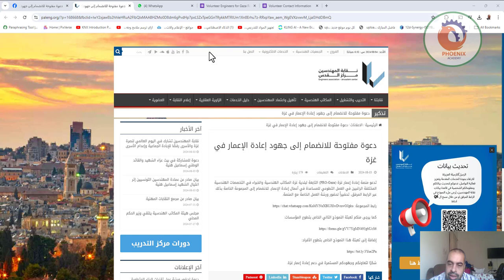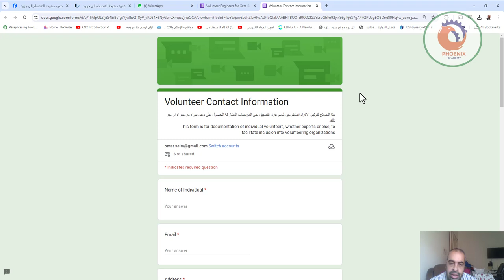دعوة مفتوحة للانضمام إلى جهود إعادة الإعمار في غزة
تدعو منصة إعادة إعمار غزة (PRO-Gaza) التابعة لبلدية غزة المكاتب الهندسية والخبراء في التخصصات الهندسية المختلفة الراغبين في العمل التطوعي للمساعدة في أعمال إعادة الإعمار، للانضمام إلى المجموعة الخاصة بذلك عبر الرابط المرفق، تحضيراً لحضور ورشة العمل الخاصة مع المنصة.
كما يرجى منكم تعبئة النموذج التالي الخاص بتطوع المؤسسات:
شكرًا لتعاونكم وجهودكم المستمرة في دعم إعادة إعمار غزة.

❤️ روابط التواصل
✅ انستجرام